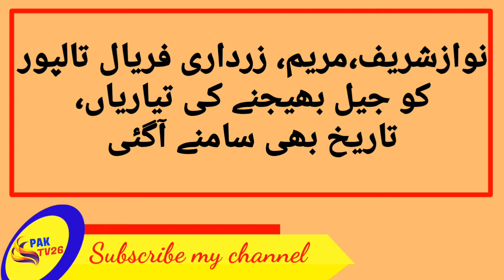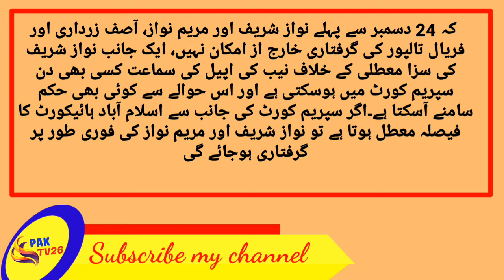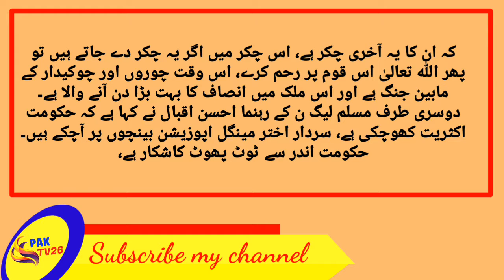NAWAZ SHARIF, MARYAM NAWAZ,ASIF ZARDARI AUR FARYA KAY JAIL JANE KI TIARE SHURO|| DATE BHI BATA DAI